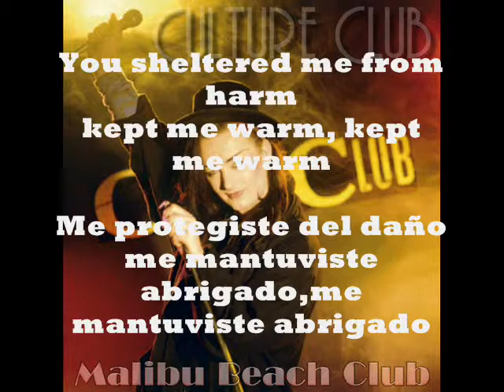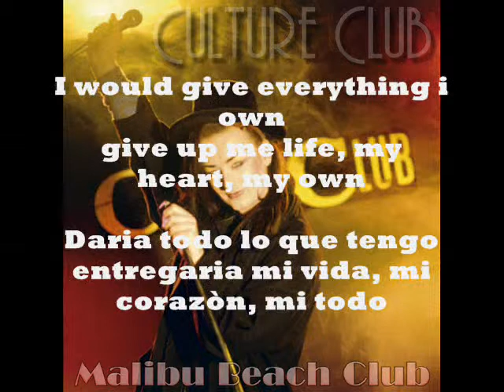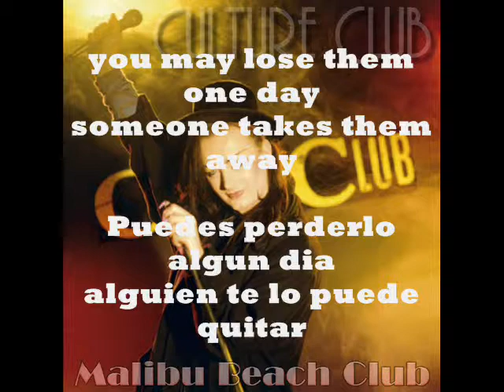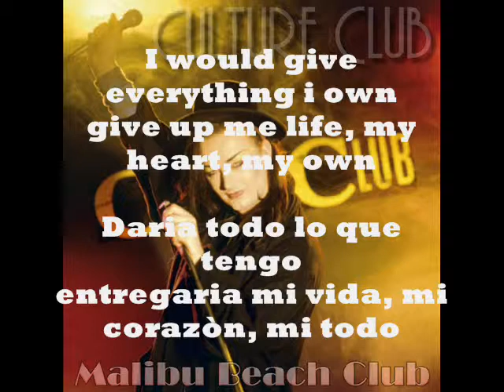Los 80's Everything I own (subtitulado)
Boy george/culture club